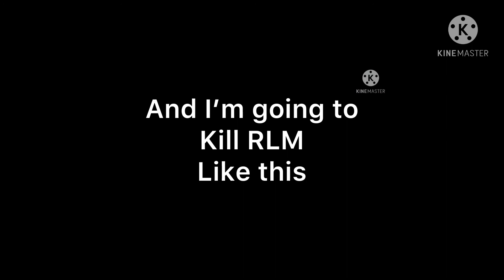The RLM RAID